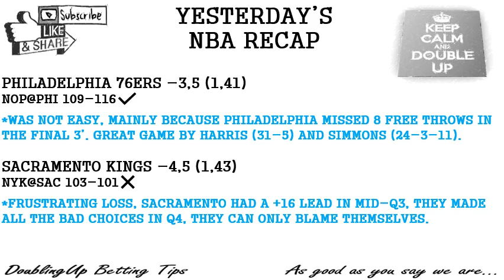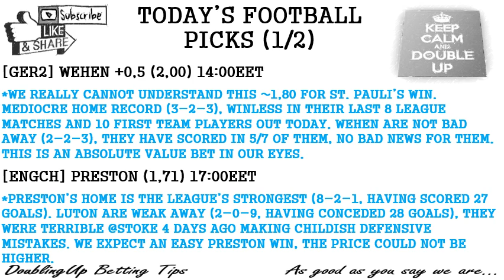TODAY'S FOOTBALL AND NBA BETTING TIPS AND PICKS - SATURDAY DECEMBER 14th